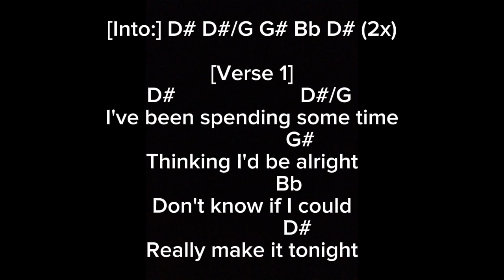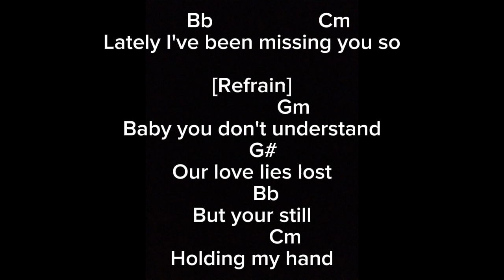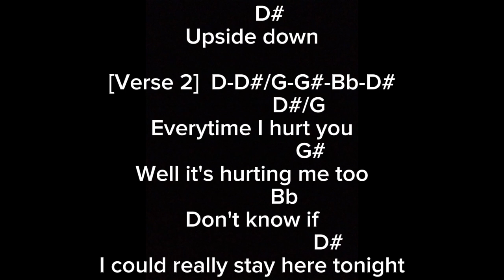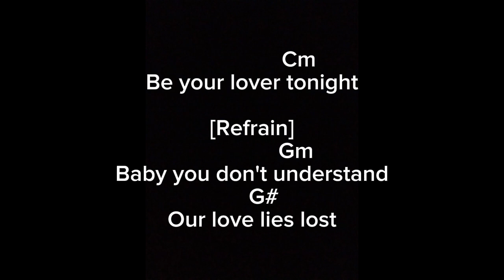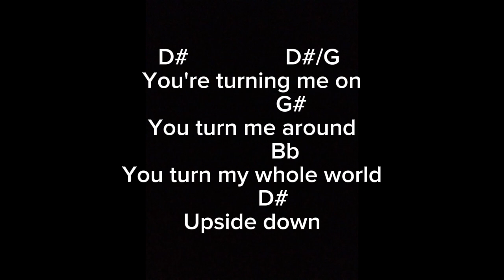Upside down by 6cyclemind Bass&Drums Lyrics&chords (Drum&Bass only)